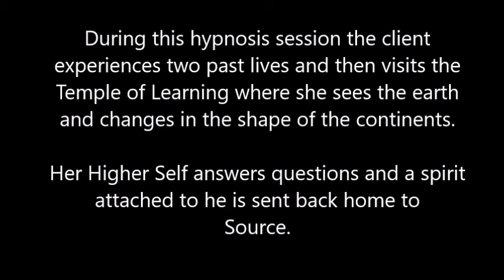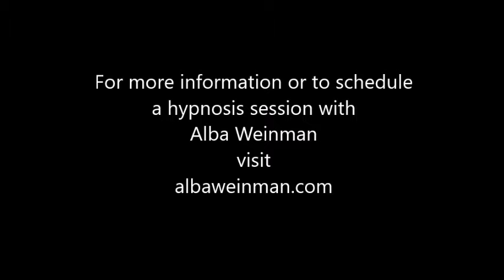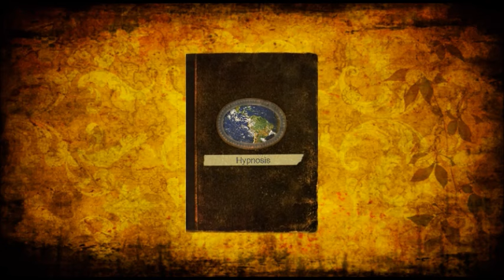058 Alba Weinman - Spiritual Journey of Forgiveness and Earth Changes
During this hypnosis session, the client experiences two past lives and then visits the Temple of Learning where she sees the Earth and the changes in the shape of the continents.  Her Higher Self answers questions and a spirit attached to her is sent back home to the Source.

Alba Weinman is a Clinical and Transpersonal Hypnotherapist who has also been trained in Quantum Healing Hypnosis Technique (QHHT) by Dolores Cannon and Regressive Hypnotherapy by Aurelio Mejia from Medellin, Colombia.